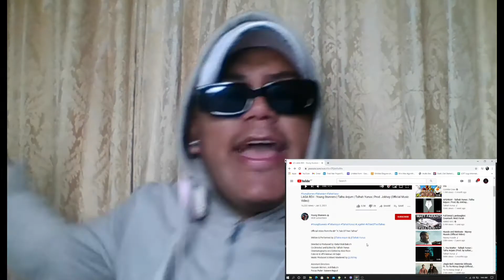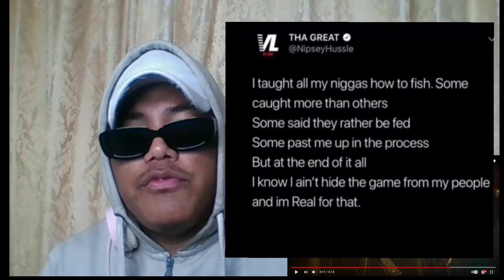LAGA REH - Young Stunners REACTION | Talha Anjum | Talhah Yunus | Prod. Jokhay | NEPALESE REACTS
This is a reaction video of a new rap song LAGA REH - Young Stunners REACTION | Talha Anjum | Talhah Yunus | Prod. Jokhay | NEPALESE REACTS | PAC'EM BIG'S REACTION |